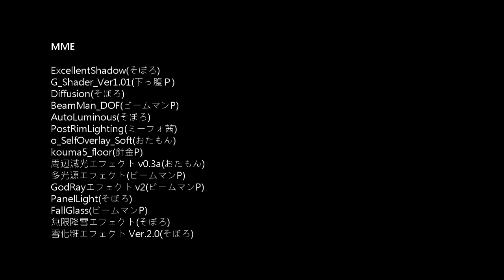【東方偶像鄉 MMD】紅魔館的演奏會『只想閃死你』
這個作品. 我K動作所花的時間. 是劇情向的6倍.
花了好多心力在上面啊!!!(摀臉)
雖然很累，但看到完成品，我滿足了. 閃到爆!!!(摀臉)
然後，這個作品是這幾天特地加班趕在情人節投稿的
所以，祝大家情人節快樂!
BGM : Titanium / Pavane (Piano/Cello Cover)-The Piano Guys